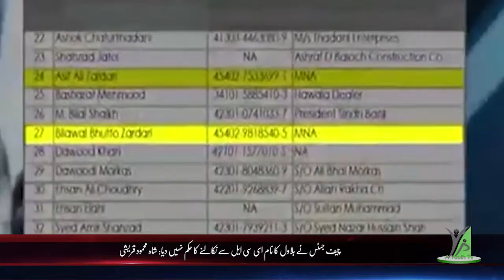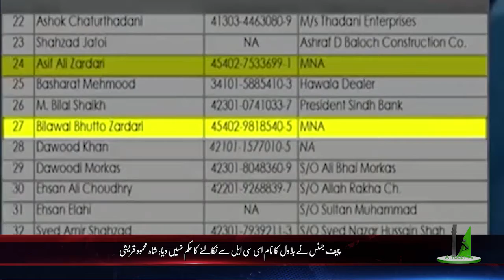Bulletin 16-01-2019 7:00 PM AYOUTH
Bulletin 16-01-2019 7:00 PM